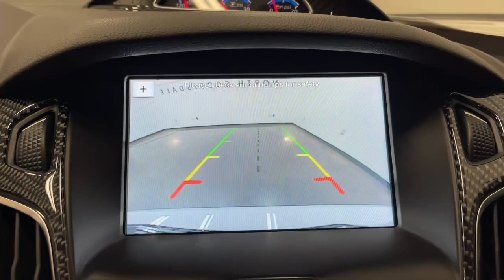2017 Ford Focus Scottsdale, Phoenix, Tempe, Cave Creek, Fountain Hills, AZ 240313A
Frozen White Used 2017 Ford Focus RS available in Scottsdale, Arizona at Bell Lexus North Scottsdale. Servicing the Phoenix, Tempe, Cave Creek, Fountain Hills area.

#{MAKE}
#{MODEL}
2017 Ford Focus RS - Stock#: 240313A

18555 N. Scottsdale Rd

Recent Arrival!brbr** HEATED SEATS, ** NAVIGATION, Equipment Group 600A, Voice-Activated Touch-Screen Navigation System.brbrOxford White 2017 Ford Focus RS 1 OWNER VERY RARE AWD 6-Speed Manual 2.3L GTDIbrbrbr#1 New Vehicle Sales Volume dealer for 7 years in a row. Bell Lexus is a 23 time ELITE OF LEXUS AWARD WINNER...Bell Lexus is also the #1 Lexus dealer in the USA for Service Customer Satisfaction 4 out of the last 6 years. LEXUS JD Power 2020 multiple awards for quality and dependability. LEXUS tops charts for cost of ownership and resale value, year after year.brbrAwards:br  * 2017 KBB.com 10 Most Awarded Brands   * 2017 KBB.com Brand Image AwardsbrReviews:br  * Rides comfortably for a small car; feels sporty and secure when going around turns; interior is quiet at highway speeds; lots of available upscale and high-tech options. Source: Edmunds